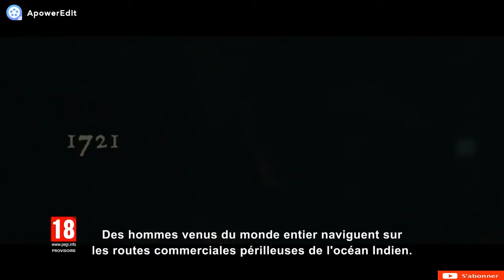skull and bones trailer ps4 2018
Bien tout le monde nouvelle vidéo de seule and bones je c pa c que vous en passer mai je pense qu'il va être terrible ce jeux n'hésite pas à liker ou vous abonner Merci à vous tous.